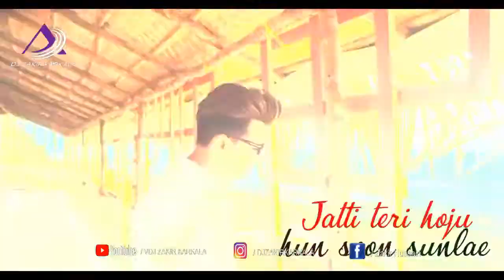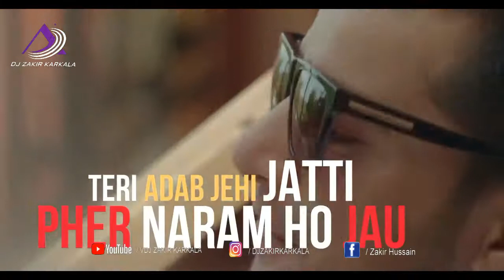Prada love bass dj Remix VDJ ZAKIR KARKALA 💞💖